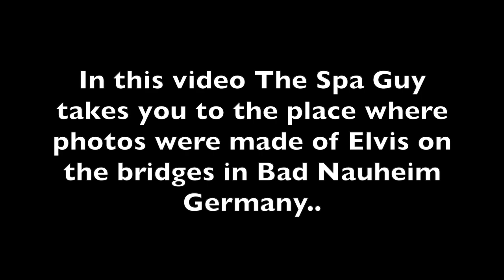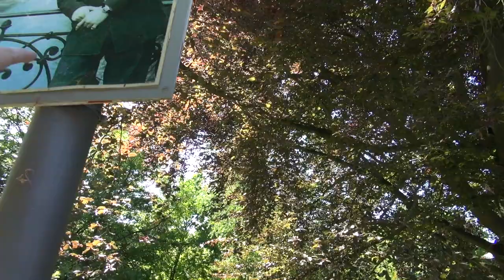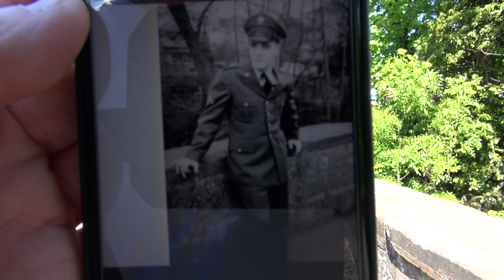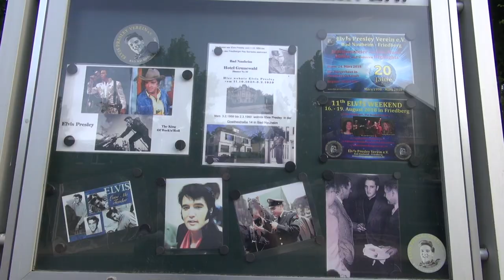Elvis Presley's Famous Bridge Pictures: Where They Were Taken in Bad Nauheim, Germany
Explore the location where Elvis Presley's famous bridge pictures were taken in Bad Nauheim, Germany with The Spa Guy. Discover the details of the bridges and the love locks tradition, and learn how to locate them yourself.

Join The Spa Guy on a tour of the location where Elvis Presley's iconic bridge photos were taken in Bad Nauheim, Germany. Discover the two bridges, including the metal rail bridge where Elvis leaned against, and learn about the love locks tradition. Get tips on how to locate the bridges and explore this piece of Elvis's history.

🎬SUGGESTED VIDEOS
Don't forget to watch 📽 My other videos. Please check them out :